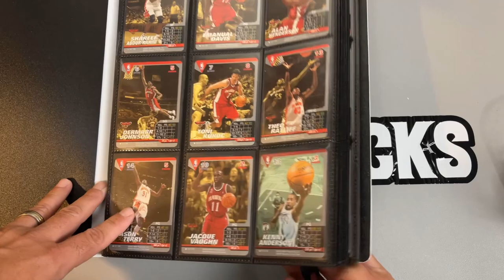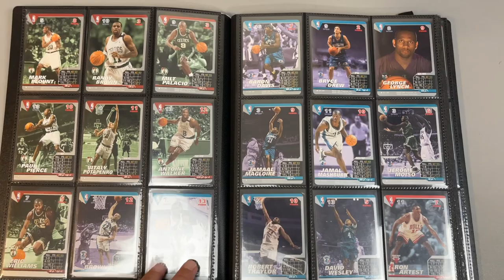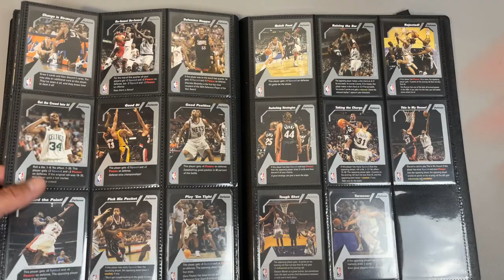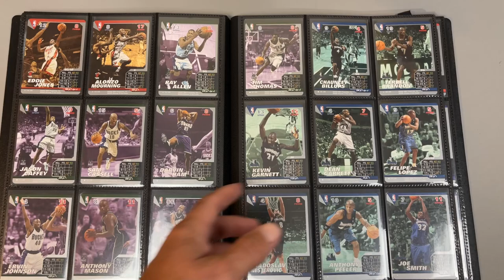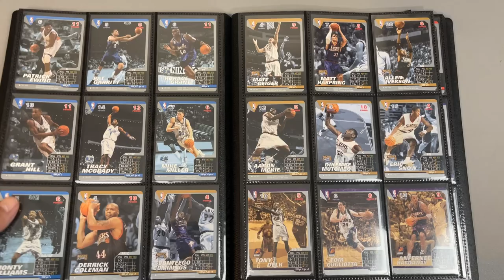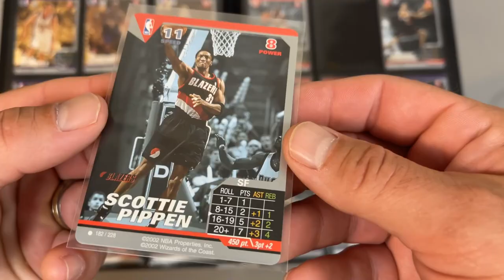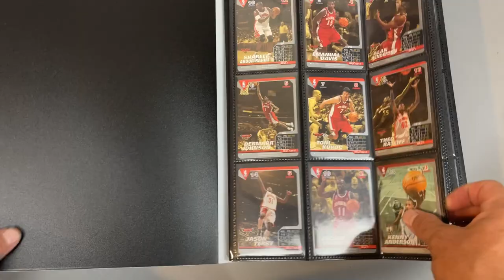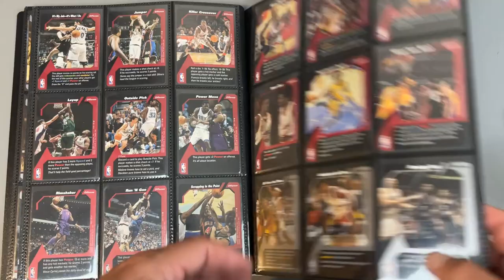The Sportsball Chronicles: 2002 NBA Showdown TCG Complete Set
Harry and Richard do sportsball.